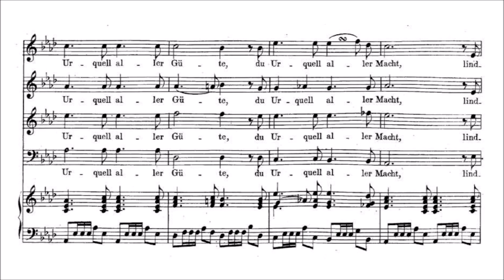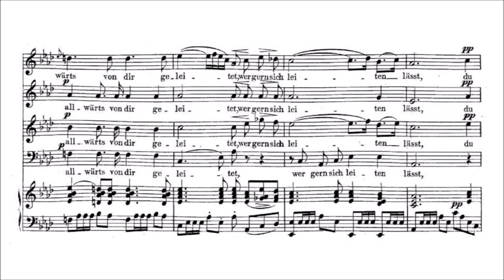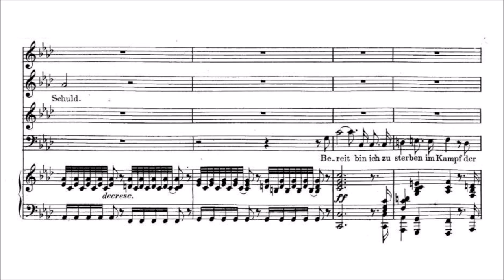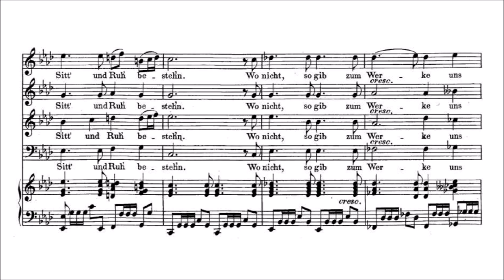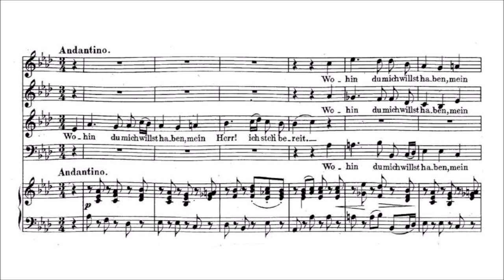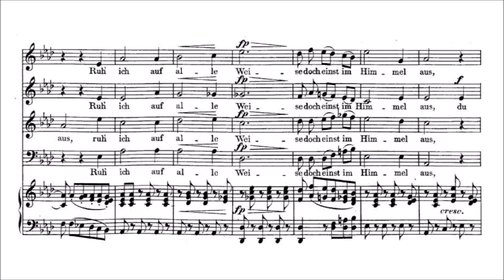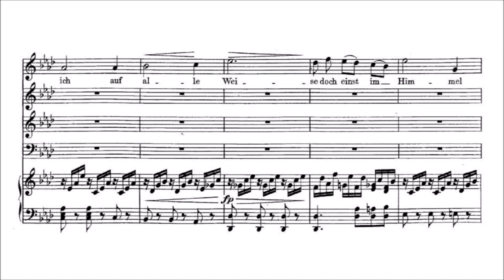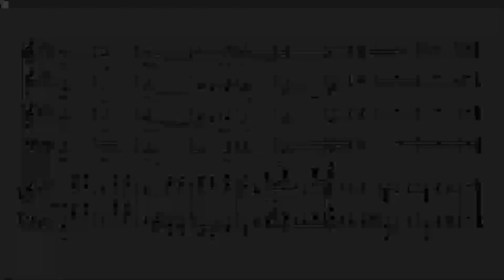Franz Schubert – Gebet, D.815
Gebet, D.815 (1824)
for SATB Choir and Piano